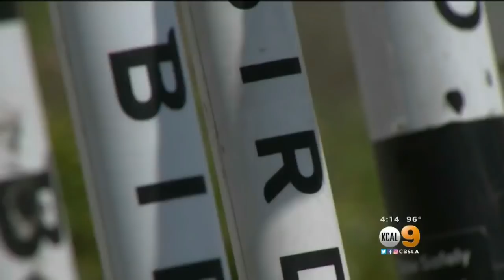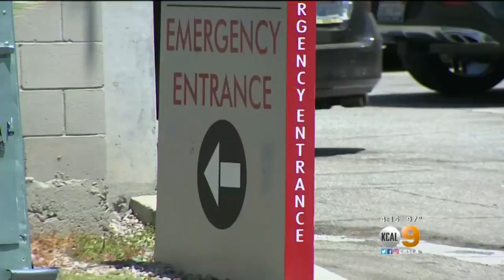Bird Scooters Launch In Culver City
The popular Bird scooters just landed in Culver City. While the community is ready to put the pedal to the metal, officials want riders to be safe and follow the law. Lisa Sigell reports.